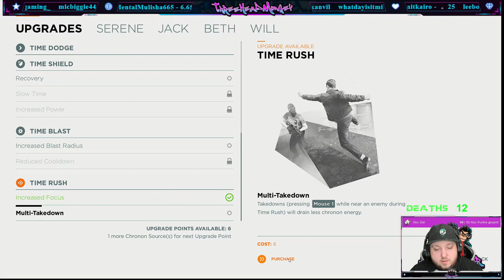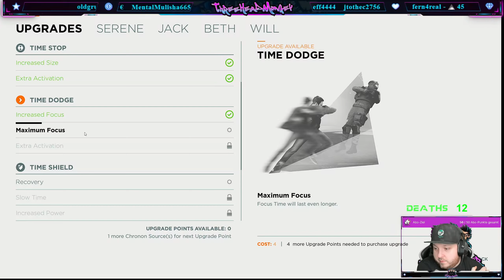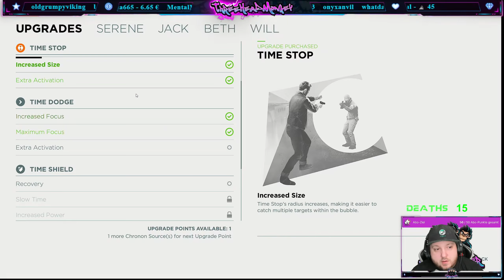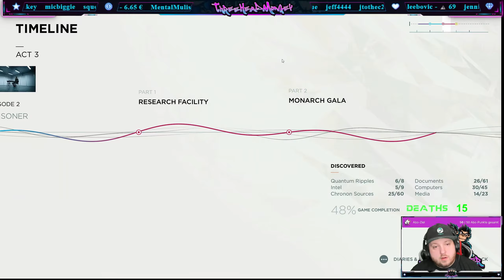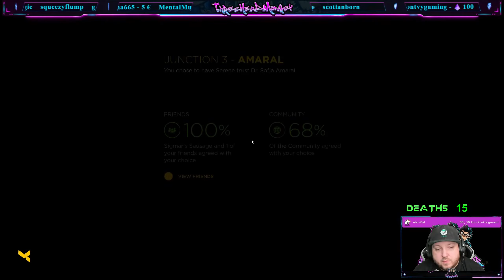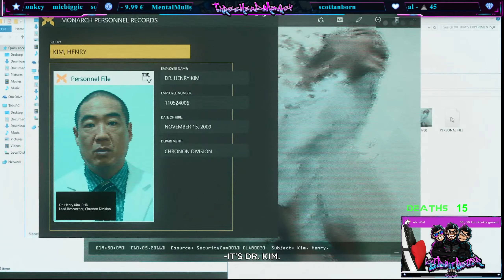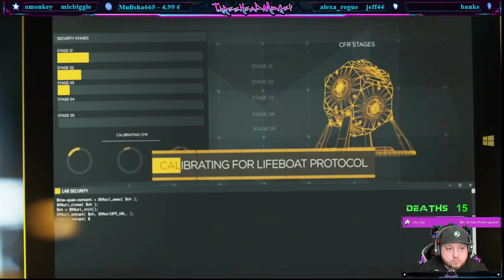Guns or glasses, shots guaranteed! - Quantum Break - Act 3, Part 2 - Including all 24 collectables!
In this video we play the second and last part of Act 3 (The Wine and Cheese Crowd) of the game Quantum Break. We are about to crash through the party of the rich and important people. One thing is clear, either it's us or glasses, in this area shots are guaranteed! After shooting through all kinds of enemies, we finally find Dr. Sofia Amaral and take her to leave.
While walking and talking, I show all 24 collectables, which can be found in this segment.

00:00 Intro
00:40 Disclaimer
01:36 Start - Act 3 / Part 2
01:51 Collactable 1: Adventurous Religious Singles Dating Website
02:12 Collactable 2: RE: time machine core
03:00 Collactable 3: Lifeboat Presentation
03:49 Collactable 4: Chronon Source
04:35 Collactable 5: Chronon Source
04:45 Garage time!
07:21 Collactable 6 & 7: Erotic Thriller & Quantum Ripple
08:14 Lets get out of this garage!
11:09 Lets get out ... this time really!
11:19 Cut off the alarm, please!
15:43 Collactable 8: Theresa Sedmak (PR) or Bobby Radford (Hardline) Riverport Radio Show
16:50 Collactable 9: Chronon Source
19:08 Collactable 10: Chronon Source
20:30 Damn dampeners ...
25:34 Time to bend the time!
25:56 Voices of the past ...
27:15 Voices of the past ...
27:52 Collactable 11: Shocked Text Message (Personal) or Swoon Text Message (Business)
29:22 Collactable 12: Chronon Source
29:48 Can we release Beth from the stutter?
31:29 Collactable 13: Fiona Cocktail Sword
31:39 Collactable 13: Chronon Source
33:27 Enough of usless walking around, lets go upstairs!
33:33 Accidents happen, right?
34:09 Collactable 14: My SCREEBNPLAY Part 2!!
35:29 Collactable 15: Chronon Source
36:02 Lets say to Dr. Sofia Amaral
37:20 And so another fight begins!
40:49 We open the gate for the boat
45:04 Collactable 16: Chronon Source
49:40 No boat for us, we take the car!
50:50 Junction 3: Amaral / Hatch
54:08 Choice: Amaral path info
54:48 Choice: Hatch path info
56:35 Our choice is: Amaral
58:25 Junction 3 - Amaral - Tendency
59:06 End of Act 3 - Movie

▶️ Social Media ◀️

▶️ Miscellaneous ◀️